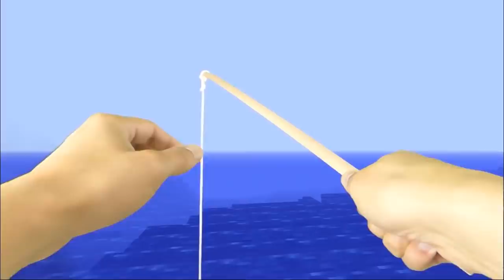REALISTIC MINECRAFT IN REAL LIFE! - IRL Minecraft Animations / In Real Life Minecraft Animations